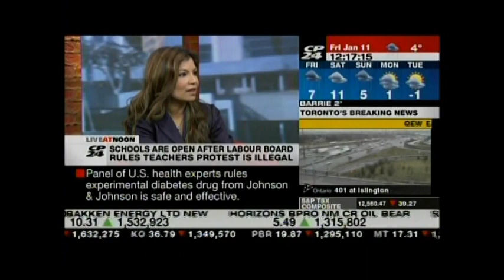Teachers Strike - Soma Ray-Ellis on CP24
Soma Ray-Ellis - Employment Lawyer at Himelfarb Proszanski LLP discusses the teachers strike on CP24